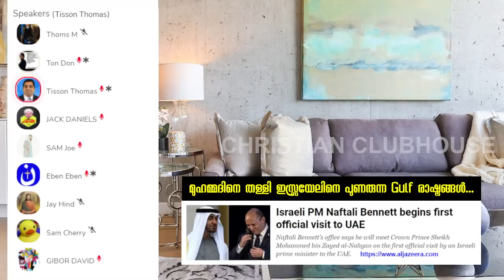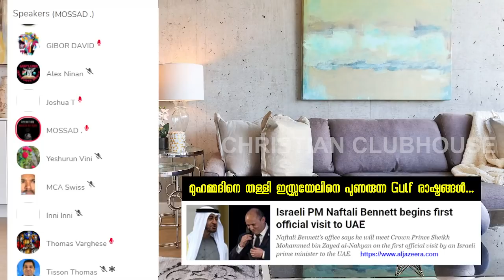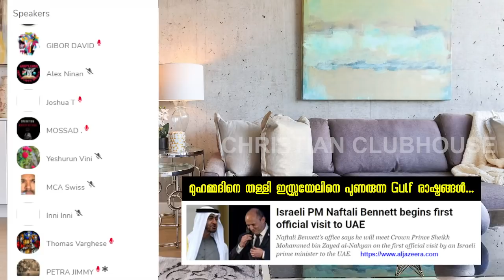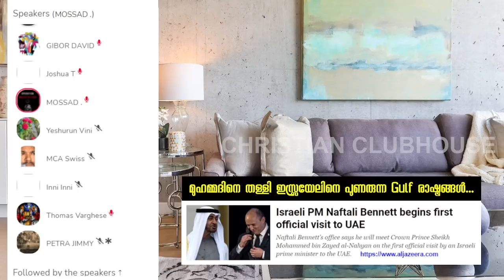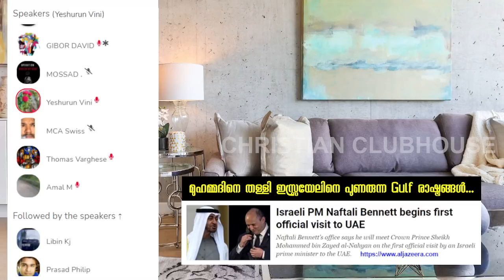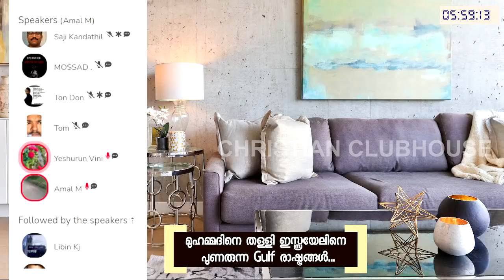ഇസ്രയേലിനെ പുണരുന്ന ഗൾഫ് രാഷ്ട്രങ്ങൾ! ഇനി ഷേവുകാരും വിസ്മയങ്ങളും എന്തു ചെയ്യും? Part 2 |Toast Master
ഇസ്രയേലിനെ പുണരുന്ന ഗൾഫ് രാഷ്ട്രങ്ങൾ! ഇനി ഷേവുകാരും വിസ്മയങ്ങളും എന്തു ചെയ്യും? Part 2 |Toast Master | Clubhouse Discussion